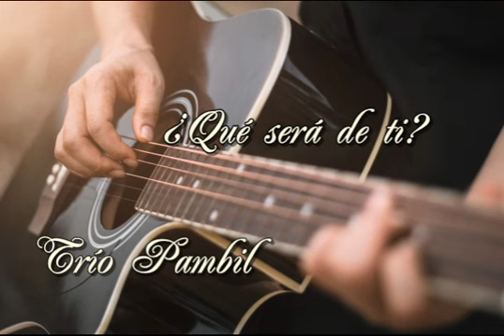QUÉ SERÁ DE TI .-/-. TRIO PAMBIL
VEN QUE ESTA SED DE AMARTE ME HACE BIEN, YO QUIERO AMANECER CONTIGO AMOR , TE NECESITO PARA ESTAR FELIZ,...